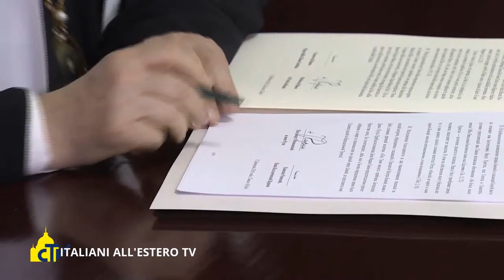Intervista al cardinale Kurt Koch - ITALIANI ALL'ESTERO TV